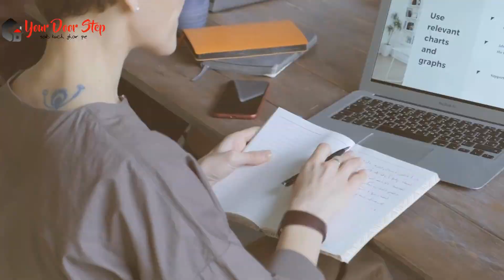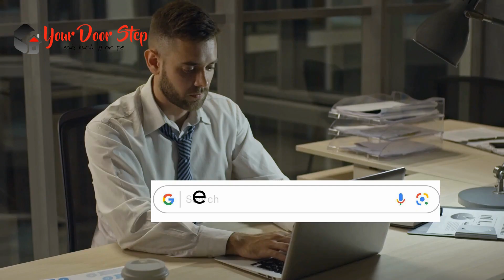सावनेर में नाम बदलने की प्रक्रिया | Name Change Procedure in Savner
सावनेर में नाम बदलने की प्रक्रिया  Call and whats us on 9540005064 or 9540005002

सावनेर में  और हमारी कंट्री में नाम एक व्यक्ति की पहचान का महत्वपूर्ण हिस्सा होता है, और कभी-कभी हमें अपने नाम को बदलने की आवश्यकता हो सकती है। इस वीडियो में, हम आपको सावनेर में नाम बदलने की पूरी प्रक्रिया के बारे में विस्तार से बताएंगे।

सावनेर में इसके बाद, आपको आवश्यक दस्तावेज तैयार करने होंगे, जैसे कि पहचान प्रमाण पत्र, जन्म प्रमाण पत्र, पासपोर्ट, और अन्य आवश्यक दस्तावेज।

सावनेर मेंनामबदलना सावनेर मेंनामपरिवर्तन सावनेर मेंनामबदलनेकीप्रक्रिया सावनेर मेंनामपरिवर्तनप्रमाणपत्र We are first Indian company who is giving Free Websites and our mission "Digital & Developed India". AT MyFreewebsite We Offer You Free Domain + Free Unlimited Hosting +Free Unlimited Email Ids +Free 500 Bulk SMS + Free APP for your website + Free GST NO.